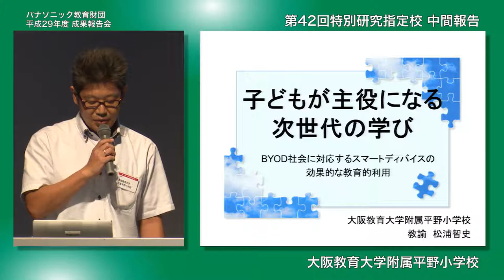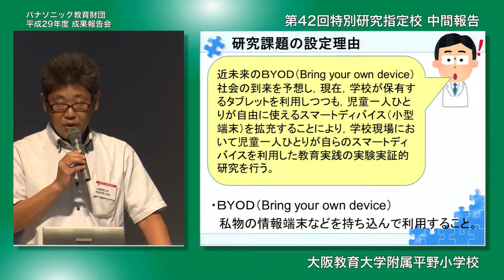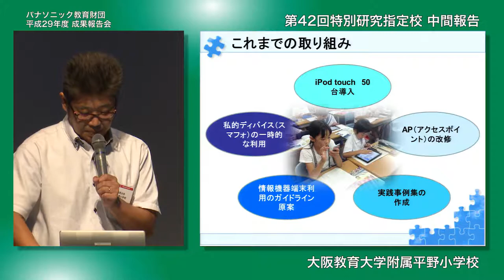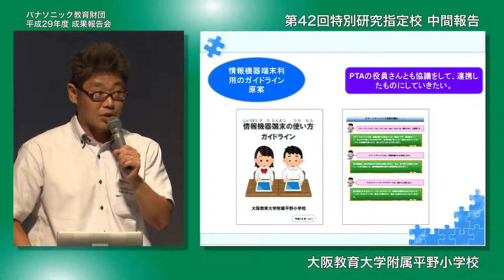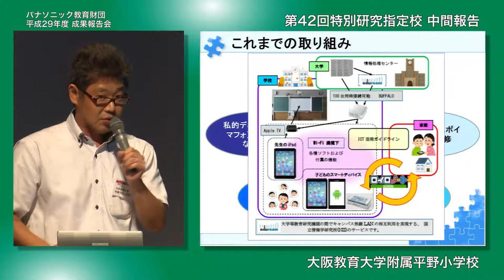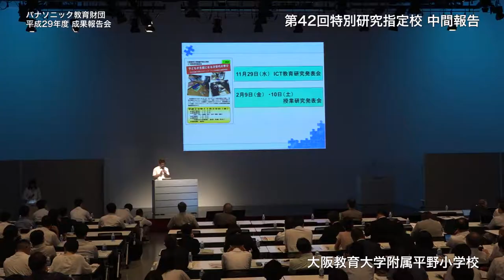BYOD社会に向けて、スマートディバイスを活用｜大阪教育大学附属平野小学校